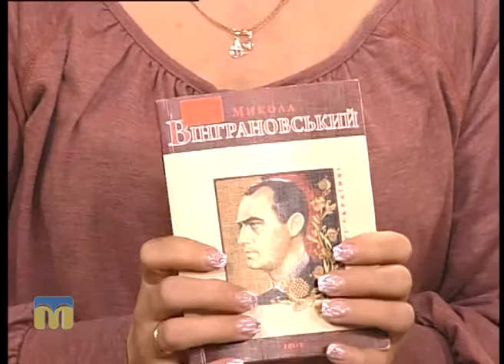Новий день. Акція "Миколаїв читає Вінграновського"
Гості студії: Анна Чмельова та Інна Тимченко - співорганізатори акції "Миколаїв читає Вінграновського".
Автор сюжету - Анастасія Разводова.
Оператор — Олександр Пан.
Ведучі програми "Новий день": Інна Савіцька, Віктор Дяченко.